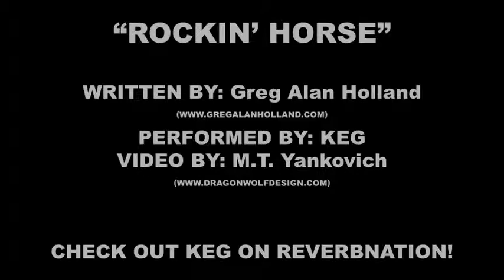Video for KEG and Greg Alan Holland's "Rockin Horse"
With this video we made for the band KEG, we went with a bit of a grungy "old footage" feel. Using photos taken of the band at various gigs, we set them all up in front of a large version of the image we drew for the packaging of KEG's demo CD. With that drawing used as a background, we then moved the camera around to each photo. Putting the photos a little away from the background, it gave them a nice sense of extra depth as the camera shifted about. After that, we added a few filter effects and some layers over top of everything to help create the visual style we was after.

You can check out some of KEG's other work as well

Photos by: Various artists
Video by M.T. Yankovich of Dragonwolf Design